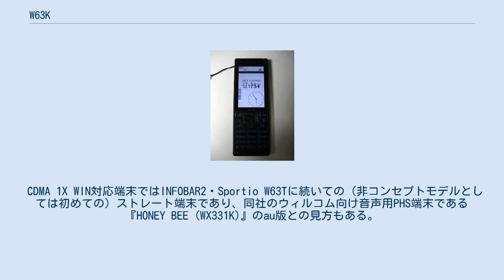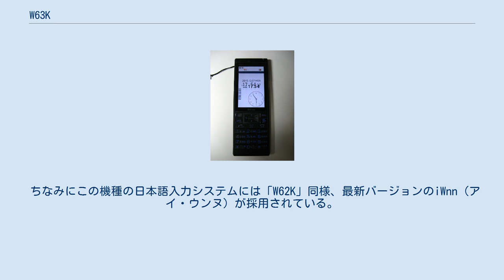W63K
W63K（ダブリュ ろくさん ケイ）は、京セラが日本国内向けに開発した、auブランドを展開するKDDI および沖縄セルラー電話のCDMA 1X WIN（後のau 3G）対応携帯電話である。
 CDMA 1X WIN対応端末ではINFOBAR2・Sportio W63Tに続いての（非コンセプトモデルとしては初めての）ストレート端末であり、同社のウィルコム向け音声用PHS端末である『HONEY BEE (WX331K)』のau版との見方もある。
形状は全く異なるが同時発表された「W62K」の兄弟機にあたる端末でエルダー層、もしくは一部の旧・ツーカーユーザーをターゲットとした端末で上質なデザインが採用され、本機の主な機能が上記の「W62K」にほぼ準拠している。
ただし、1X WIN対応機種にも関わらず、エルダー層向けの端末故にEZ「着うたフル」や「LISMOビデオクリップ」等の「LISMO Music」サービスには対応していない。
これは同社のau向けの2008年夏モデルの「W62K」や韓・パンテック&キュリテル社製の同じくau向けの2008年夏モデルの「簡単ケータイ W62PT」も同様これらのサービスには対応していない。
また、EZ FeliCaにも非対応である。
 ちなみにこの機種の日本語入力システムには「W62K」同様、最新バージョンのiWnn（アイ・ウンヌ）が採用されている。
 など